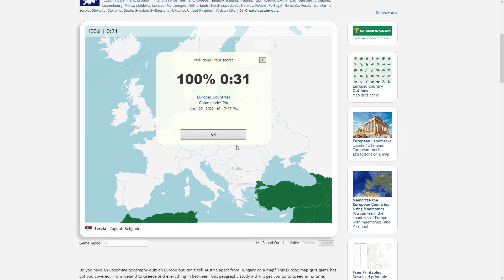Europe: Countries (0:31) Seterra